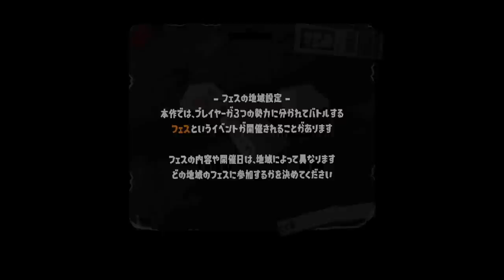スプラトゥーン３がもう遊べる！前夜祭の前に先にプレイして遊べるのがヤバいｗｗｗ